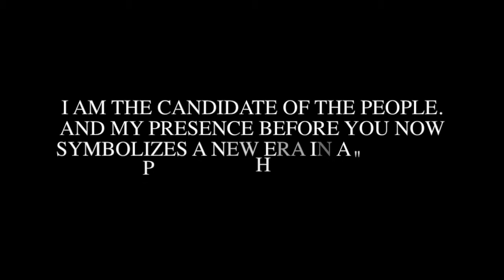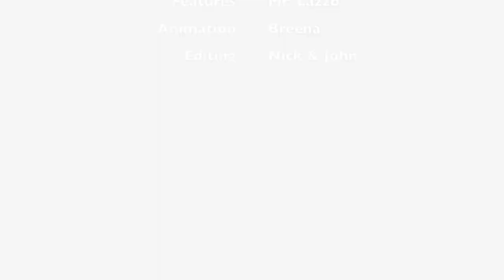Monday, Feb 26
Happy Monday, Crusader Nation!
Today we honor Shirley Chisholm during our Black History Month segment.